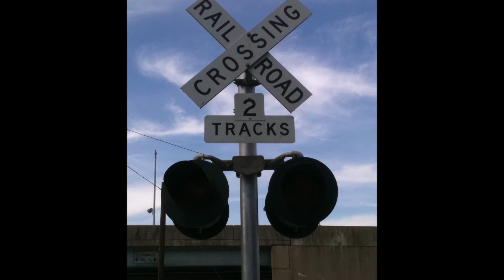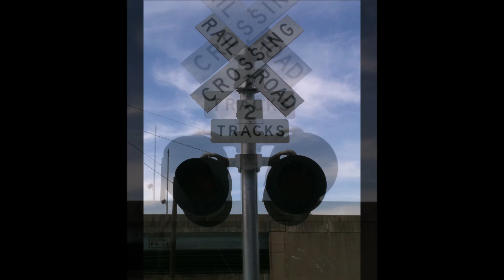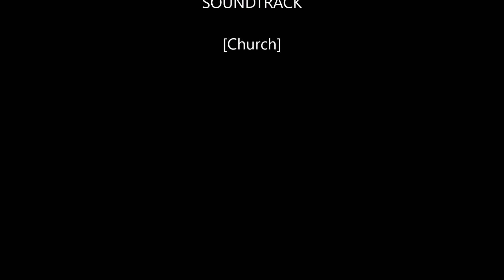Church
very boring video, but good music!